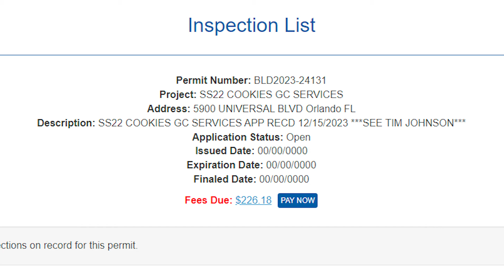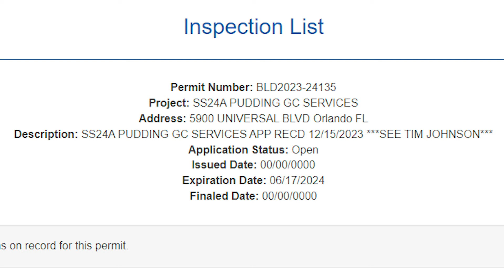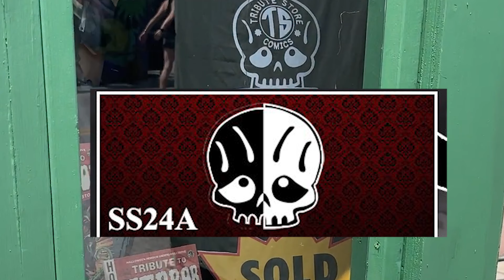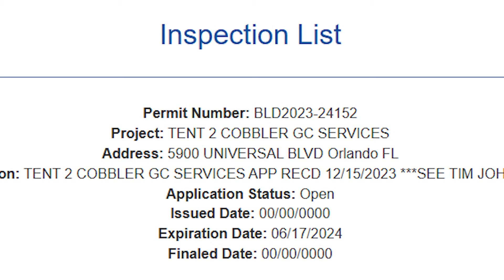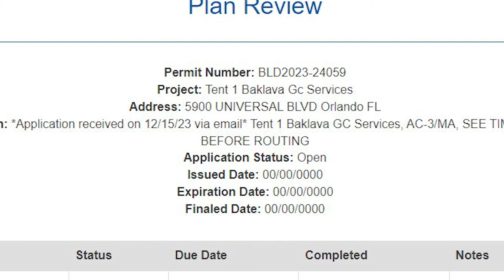The First Speculation Map of the Season!! | Halloween Horror Nights 33 Speculation Ep. 2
Last week HNNightmares posted their first speculation map for Halloween Horror Nights 33. In todays video we are going to take a look at that map and break it down. We will also be going over all of the current rumors and major news that has come out regarding HHN since the last time we talked about it.

Hellion
Black Tar
Inception
Rise of the Machines
Into the Void
Judgement Day